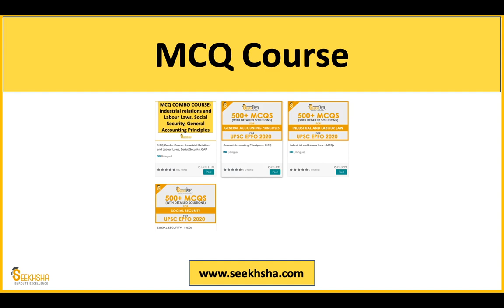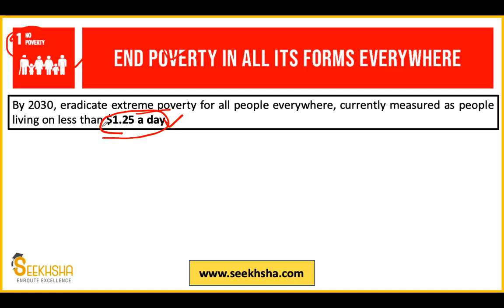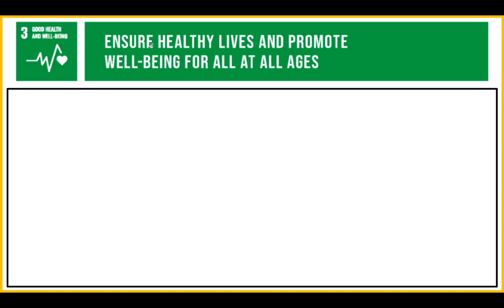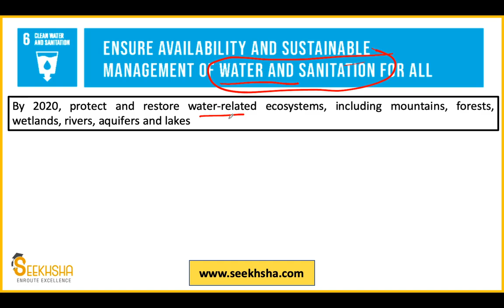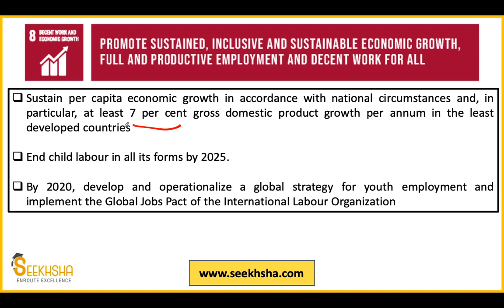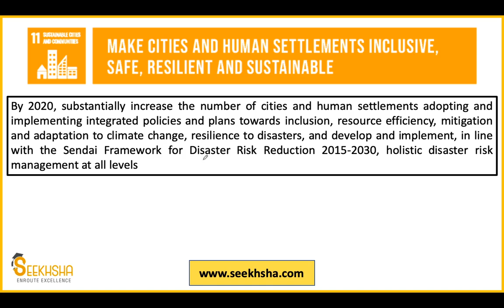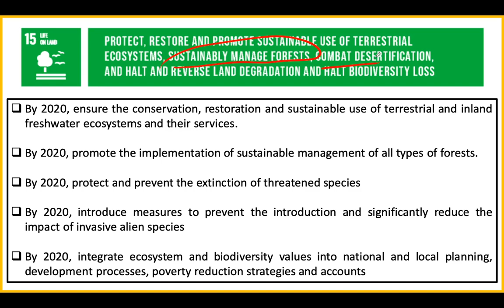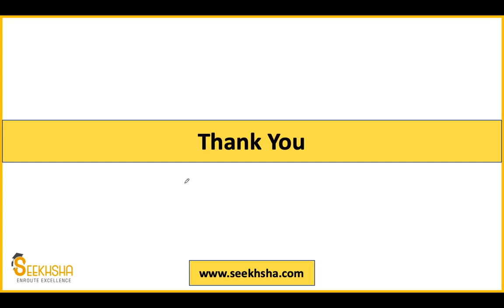Sustainable Development Goals I Social Security in India I